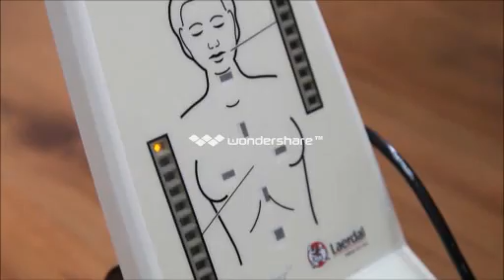BoA-Volando por Bolivia